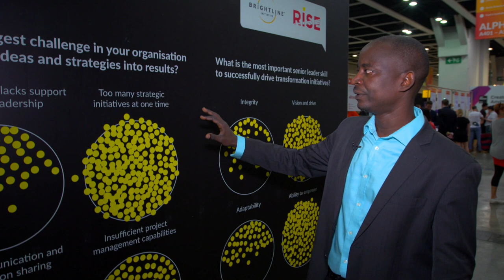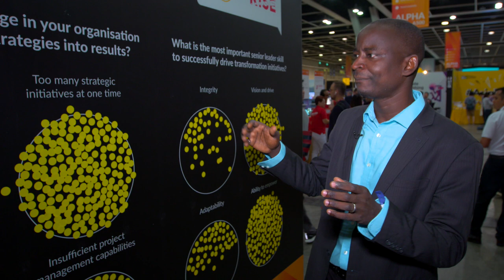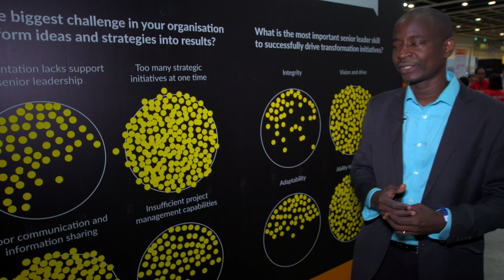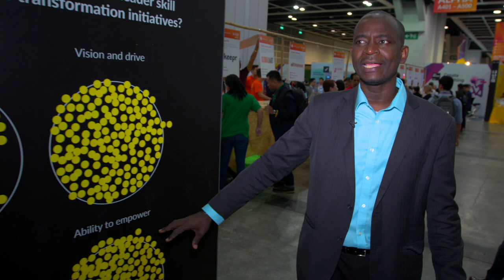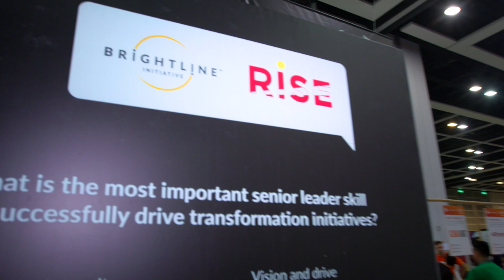Quels sont les défis pour transformer une organisation?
What are the challenges to transform? Brightline's Director of Operation Explains in French.
Brightline and PMI asked RISE 2019 attendees two ‘What do you think?’ questions. These were asked to engage the audience at the event.
1. What is the biggest challenge in your organization to transform ideas and strategies into results
2. What is the most important senior leader skill to successfully drive transformation initiatives?

The responses were not meant to be a scientific study, but an attempt to gauge the general sentiment prevailing among the audience at RISE  2019 in Hong Kong 2019.

The interactive exhibit revealed the two biggest challenges to drive successful transformation. Brightline's Director of Operations, Tahirou Assane explains why transformations fail.

The first is that there are too many strategic initiatives that aim to transform ideas into results.

The second is the poor information sharing between them.

When it came to defining expectations from senior leadership, RISE audience chose vision and ability to empower others as 2 top qualities of superlative leaders.

About Brightline